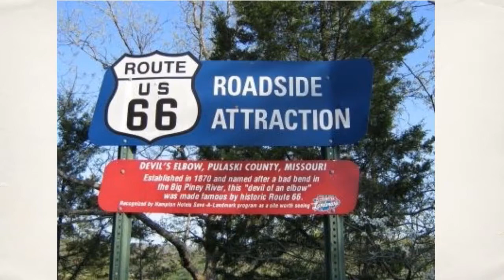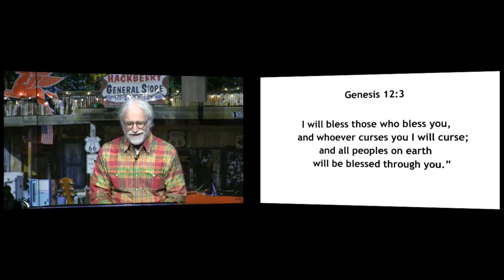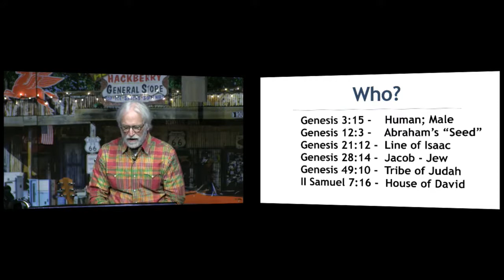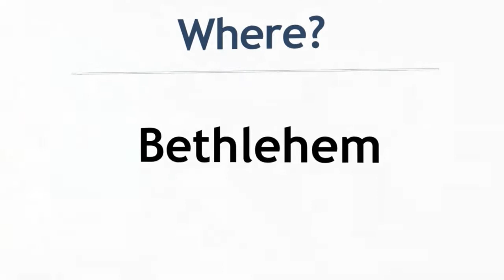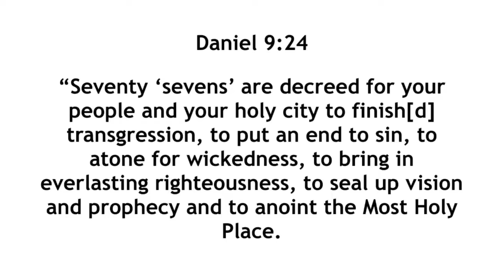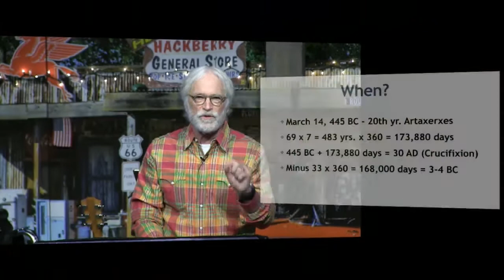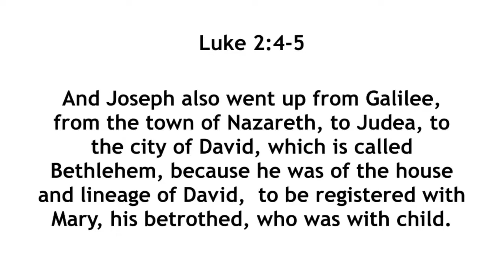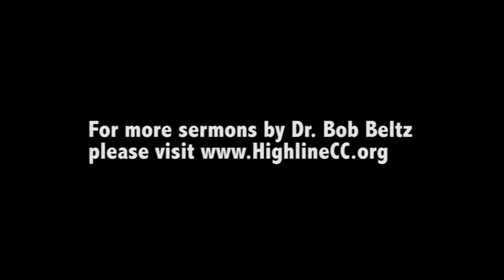Route 66 Session 14 - Christmas on Route 66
In this sermon, Dr. Bob Beltz talks about the birth of Christ.